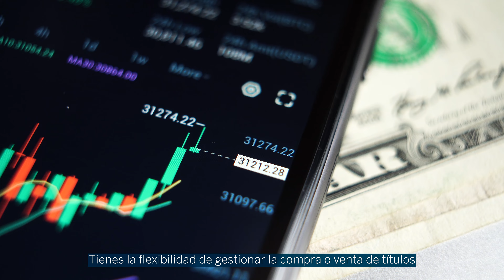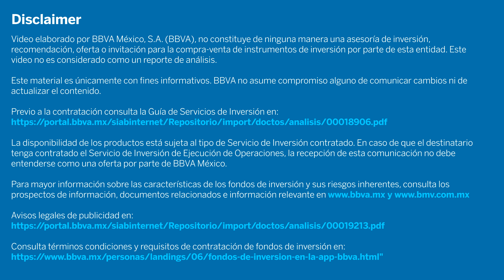¿Qué es el servicio de Ejecución de Operaciones?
Accede al Servicio de Ejecución de Operaciones con una oferta de más de 50 fondos de inversión para cualquier tipo de perfil ya sea conservador, moderado o agresivo.